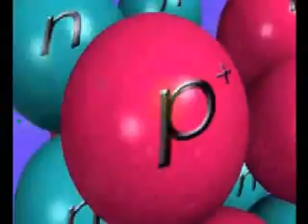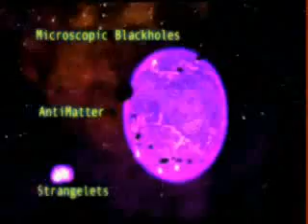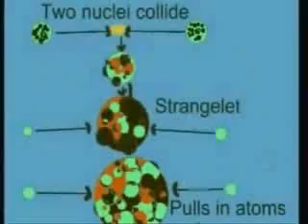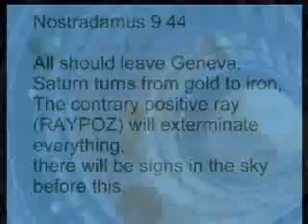CERN Are We Going To Die September 10th - Part #1